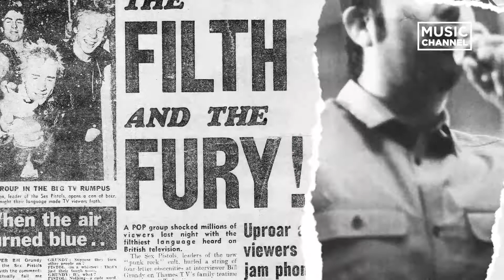Alternative Hour cu Hefe - Anya Dimitrov 2/6